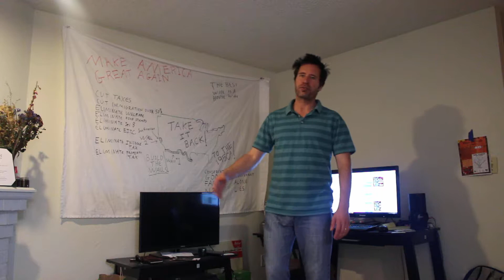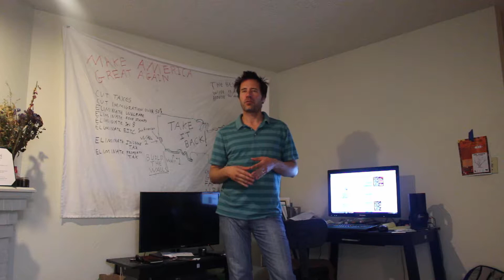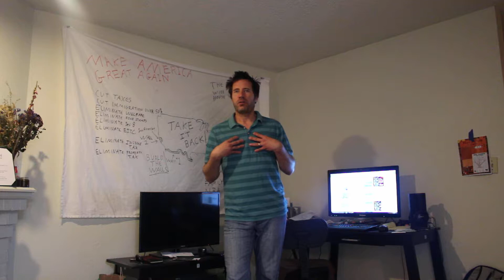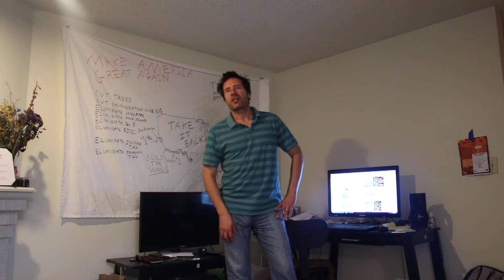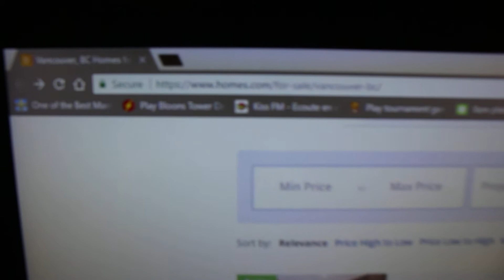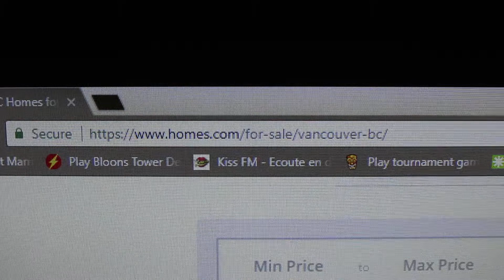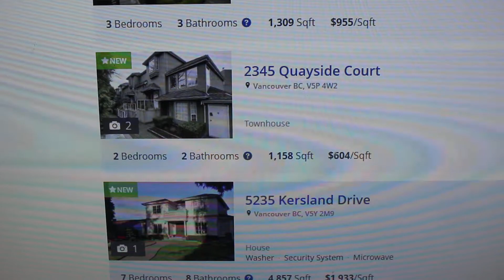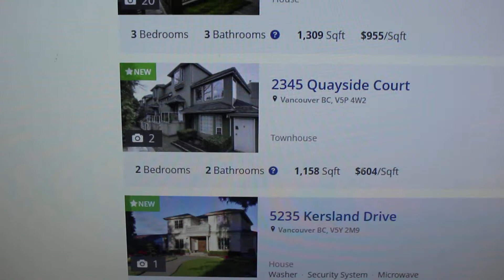MVI 0062 house prices are skyrocketing because of filthy rich globalist elites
filthy rich globalist foreign elites are driving up house prices world wide by buying up so many residential properties. At the same time massive immigration into western country's is making wages for most middle class go down after accounting for inflation